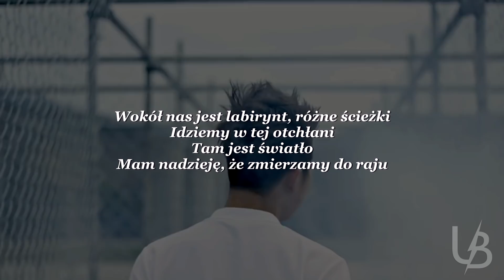BTS THEORIES: ON (MV EXPLAINED!)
None of us expected this kind of music video when it comes to BTS and even to Big Hit Entertainment. We literally got a short movie with the song 'ON' as a soundtrack! Do you know what's the story behind all of these? Check out this theory video to find out!

MAZE RUNNER SPOILERS IN THE VIDEO!

How many connections with other movies and books did you notice? The Maze Runner, The Lion King? Game of Thrones? The Lord of The Rings? The Ones Who Walk Away from Omelas? Check how many I agree with!

Also! The new Bangtan album MAP OF THE SOUL: 7 is finally here! Let me know which song do you like the most! And which music video among all the 4 we got (Interlude: Shadow, Black Swan, Outro: Ego and ON) is your favorite one!

I hope you like this theory! A.R.M.Y, you are the best!

✉️ More SNS! ✉️

BTS: RM, Jin, Suga, J-Hope, V, Jimin, Jungkook